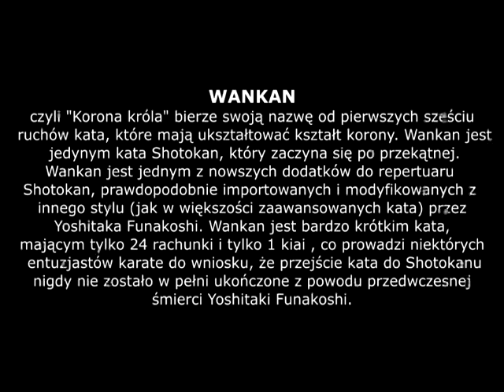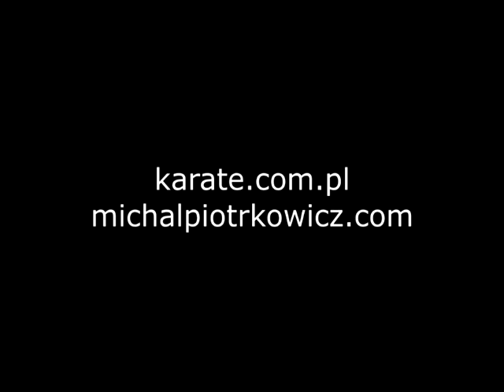Kata Wankan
Wankan (王冠) (japoński: „Korona Króla” lub „Krąg z rąk”) (zwany także Okan ) to kata praktykowana w wielu stylach karate . Niewiele wiadomo o historii tego kata. Pochodzi ze szkoły Tomari-te, a we współczesnym karate ćwiczy się w Shorin-ryu , Shito-ryu , Shotokan , Genseiryu i Matsubayashi -ryu .
Mimo zwięzłości często uważany jest za zaawansowaną kata. Mistrz karate Shoshin Nagamine uważał wankan za swoją ulubioną kata. Nagranie pochodzi z Zimowej Akademii Karate w Wiśle z 2018 roku.